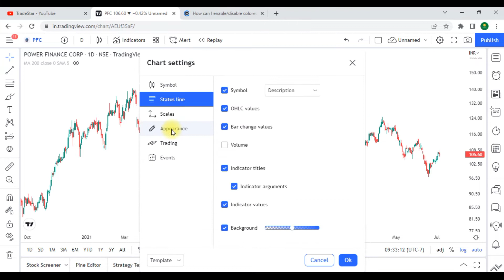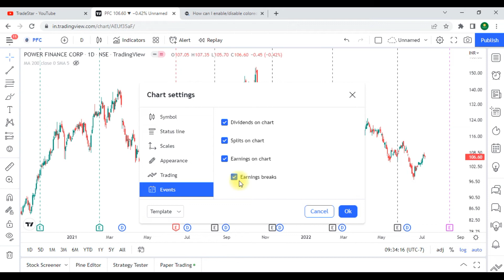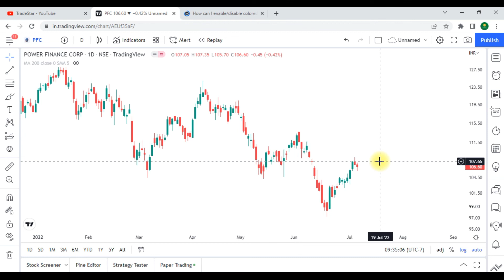How to enable Earnings, Splits , Dividends on Tradingview Chart !!